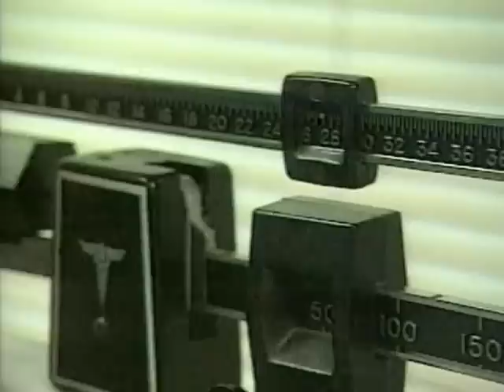Antipsychotic Drugs Prescribed For Children Linked to Weight Gain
Researchers have found that some antipsychotic drugs frequently prescribed for children and teenagers are causing them to gain a disturbing amount of weight. And that puts them at risk for diabetes and heart disease later in life.  While doctors have known for some time that these types of medications cause weight gain in adults, there has been little research until now on how they affect kids and teens.  VOA's Melinda Smith has details.